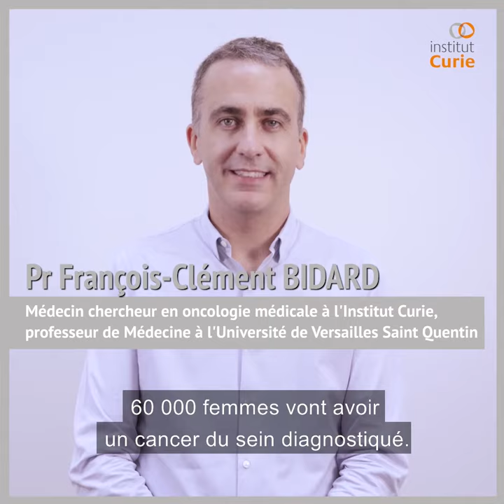Cancer du sein : en route pour l’innovation à l’Institut Curie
En France, chaque année, le cancer du sein touche environ 59 000 femmes. Le taux de mortalité diminue et le pronostic est bon mais il reste encore 15 à 20% des femmes qui sont en attente de solution thérapeutique quand leur maladie devient métastatique. Afin de favoriser l’innovation dans ce domaine, l’Institut Curie a mis en place un programme médico-scientifique dédié aux cancers du sein. Il est dirigé par le Pr François-Clément Bidard, oncologue médical au sein de l'Ensemble hospitalier et Fatima Mechta-Grigoriou, directrice de recherche et cheffe de l'Equipe Stress et Cancer au sein du Centre de recherche.